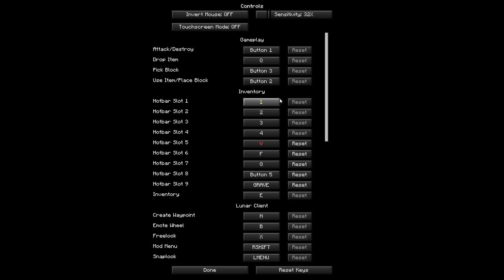Posledné video...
/Programy/
Točenie: OBS Studio/Shadow Play
Točenie #2: GoPro Hero 8 black, Mobil
Strih: Sony Vegas Pro 19
Grafika: Adobe Photoshop 2015 / Paint.net

/PC SPEC/
Asus Radeon R9 390 8GB
16GB RAM DDR4 HyperX Fury Black
Cooling (Water): Fragment S240
SSD disk M.2: Kingston 250GB
HDD disk: Seagate IronWolf 4TB
Zdroj: Corsair 700w
/SETUP/
Myš: Glorius Model O
Klávesnica: SPC gear gk630k tournament kailh red
Mikrofón: SPC Gear sm950
Monitor: Samusng LC24 (1920x1080 144hz)

-Richard_Medla